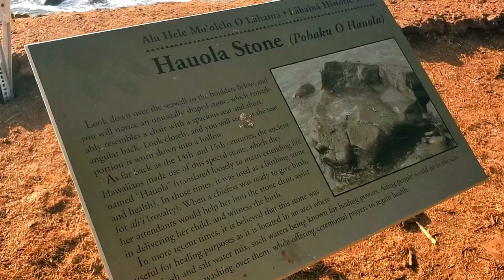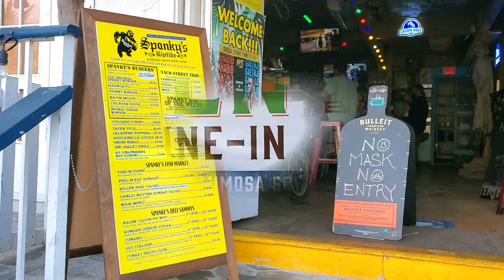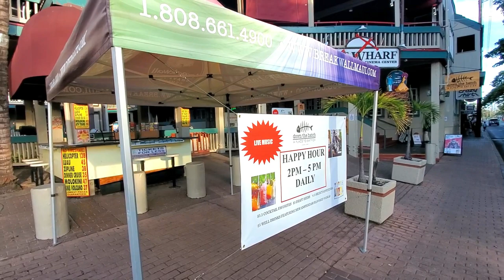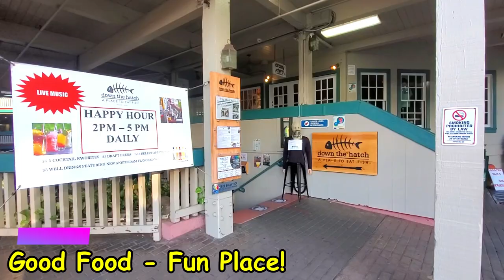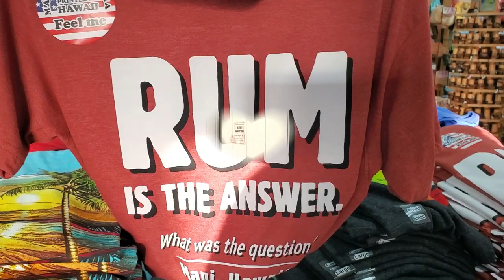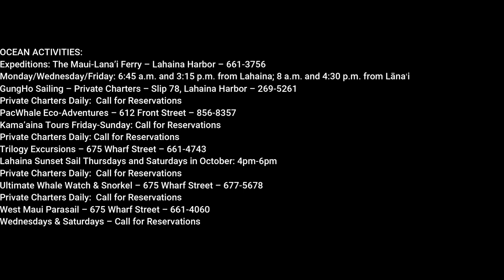Come To Maui Open For Tourists Negative Pre-Travel Test No Quarantine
Come To Maui Open For Tourists Negative Pre-Travel Test No Quarantine See You Soon!
FREE MAUI RESTAURANT GUIDE, MAPS, GUIDES & MUCH MORE!
Best Aloha Wishes for 2022.

  1. West Maui Restaurant Guide (Rack Card)
  2. West Maui Beaches Guide
  3. Humpback Whale Guide
  4. Two (2) Maps of Maui
  5. Star Noodle Menu
  6. Miso Phat Sushi Menu (very popular place)
  7. Maui Wall Art Selection (free)
  8. Steve's Southwest Maui Tour & Photo Safari

Maui Wall Art
1.  Big Beach Makena
2.  Humpback Whale Breach
3.  Baby Humpback Whale In Tropical Storm
4.  Canoe Beach Lifeguard Station
5.  Humpback Whale Tails
6.  Pointed Islands Sign
7.  Lahaina Town Panoramic
8.  Yellow Fish In Coral
9.  Hawaii Turtle (HONU)
10. Hawaii Islands On Beer Glass
11. Lana'i Island Panoramic

Soon, I'll have a complete list of my Maui Wall Art I can send to you, and you can tell me what you'd like to receive via email.  NOTE:  I do not save email addresses and will never send you unwanted messages.  No worry!

MAUI TRAVEL VIDEOS.  Steve is a long-time Maui resident, Hawaii-certified Professional Tour Guide, small business owner, travel writer, photographer, videographer, and aspiring YouTuber.  He specializes in Phone Photography, using a Samsung Galaxy S10+ and Galaxy S8+, Zhiyun Smooth 4 Gimbal, tripod & monopod, a lavalier microphone, and a wireless remote shutter release.